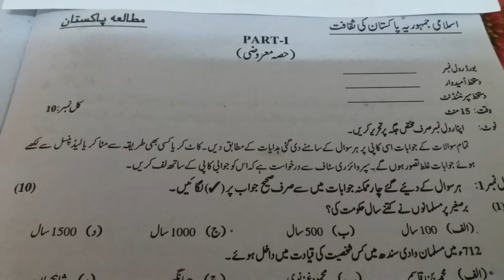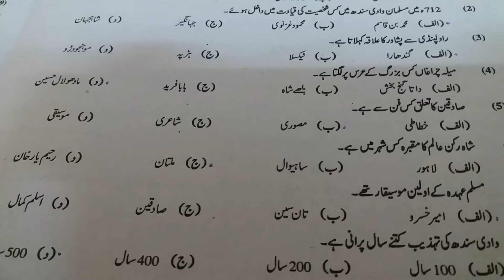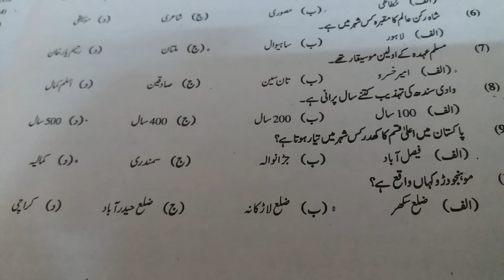Pak study,Model papers objective # 08, D com part 2 FA part 2,Fsc part 2,Ics part 2,I com part 2